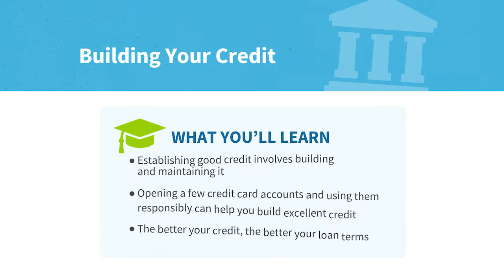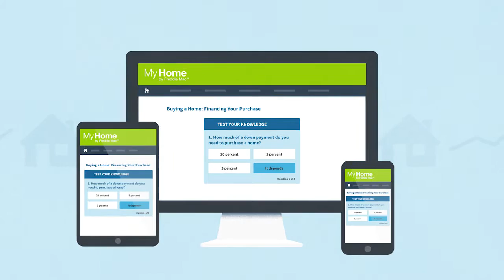Freddie Mac | My Home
The one-stop-shop for becoming a smarter renter, home buyer, or home owner is just one click away. Seriously though… click play.